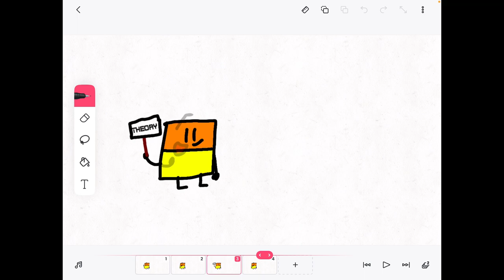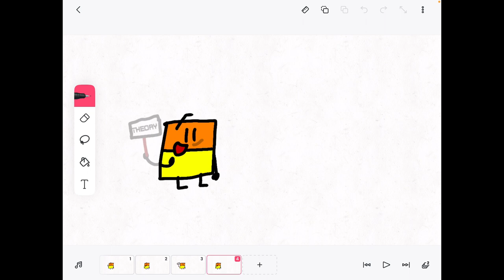I.I Theory: Bow is a robot?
I.I, Inanimate Insanity
Bow died in episode 18
But in s3 Ep 1 she was…alive??! But how?
So I investigated.
And at the end of s3 ep 7, Bow found out that she was a ‘robot’ after pulling some wires out.
0:00 A
0:39 B
0:55 C
Edit: oh damn this is popular